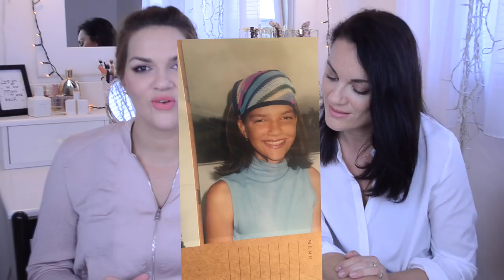UPOZNAJTE MOJU SESTRU 👭| MashintheBeauty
Napokon ćete upoznati moju sestru Sonju pobliže :) Dugo mi je trebalo da ju nagovorim da snimimo zajednički video. Saznat ćete kakav odnos sa svojom sestrom i je li se svađamo.